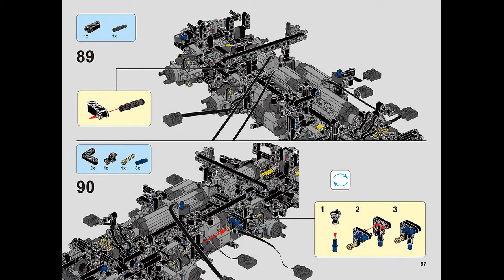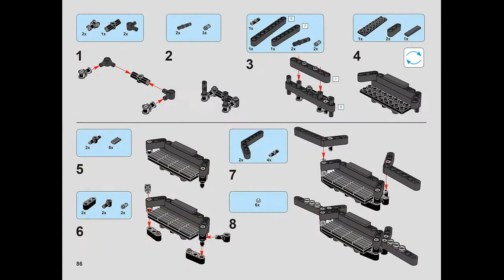Instruction for Lepin 23011 Shaman Avtoros p.60-89